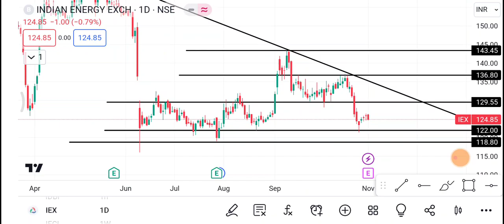2 November IEX share || IEX Share latest news|| IEX share price today news